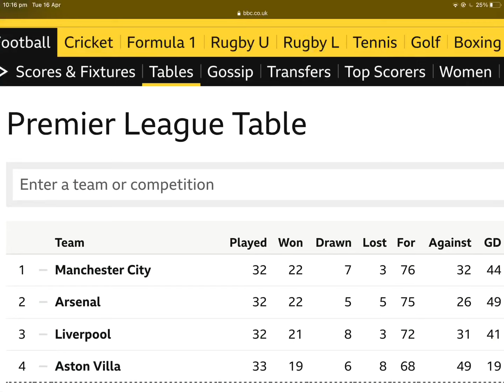Arsenal bottling the league for the second time in a row😞😞